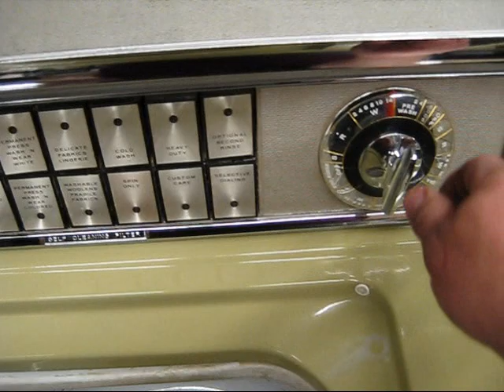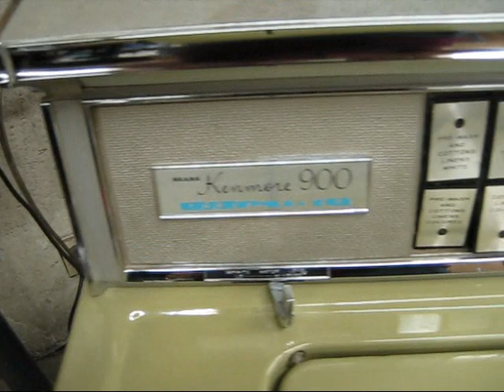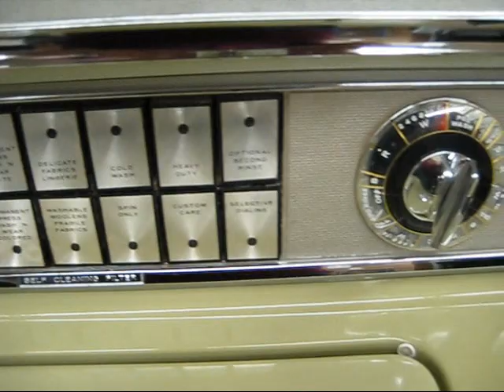1968 Kenmore 900 Series Agitate & Spin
This video shows a 1968 Kenmore 900 series washer doing a quick wash and spin. This will show the operation of the detergent dispenser and also gives a peek 'under the hood' with the top up. This washer is also known as a 'piano key' washer due to the layout of the selection keys.